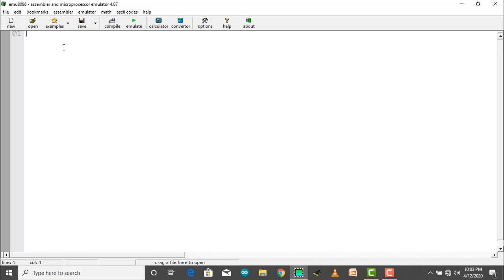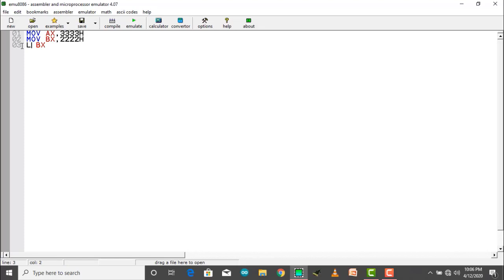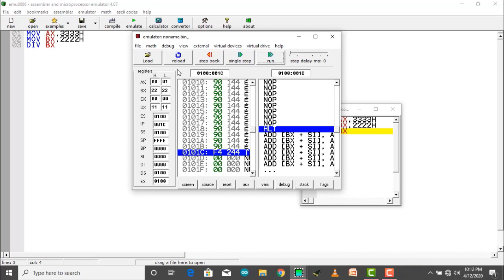Assembly bangla video tutoria 1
Assembly in bangla